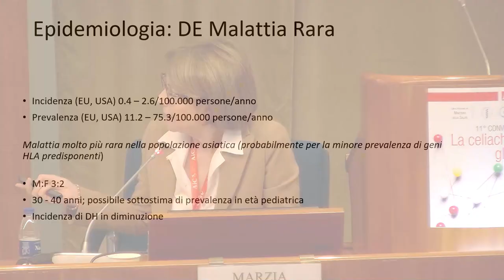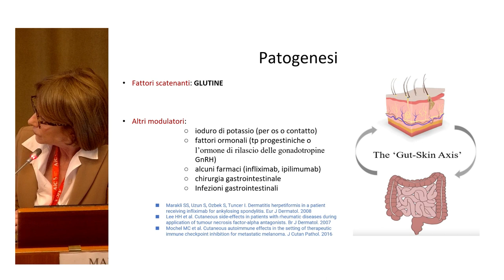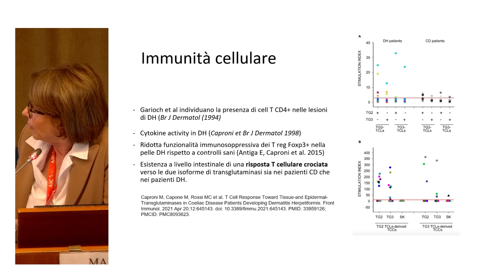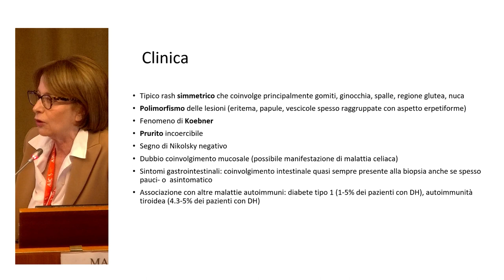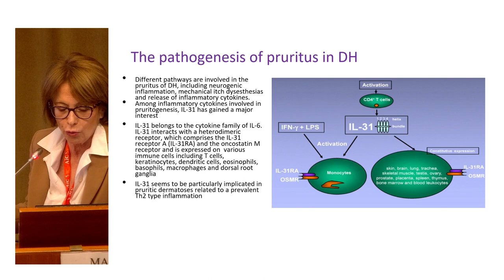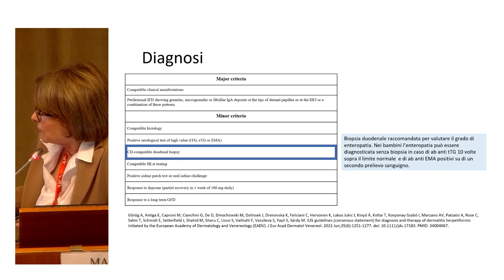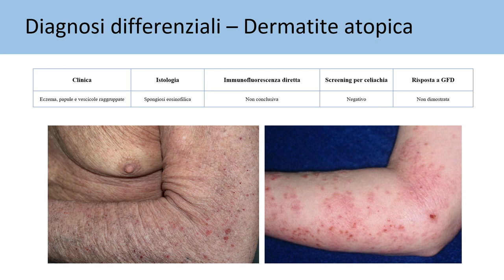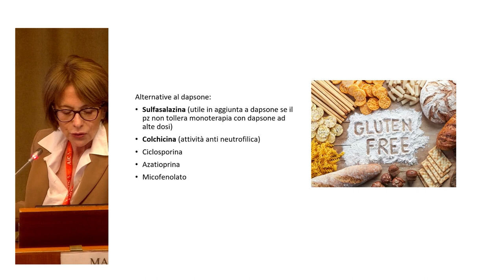Novità dermatite erpetiforme - Marzia Caproni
11° CONVEGNO AIC “La celiachia incontra gli specialisti” - Roma, 10 novembre 2023

La celiachia colpisce l’1% della popolazione a livello mondiale, quindi in Italia oltre 600 mila persone. Al dicembre 2021, in Italia risultavano diagnosticate con celiachia 241.729 persone. Uno dei motivi di questo gap diagnostico consiste nella presentazione clinica della celiachia, che sempre più frequentemente si manifesta con sintomi e segni a carico di organi e sistemi diversi da quello gastro-intestinale. Molto spesso, quindi, il primo Medico a cui si rivolge una persona con la celiachia non è lo Specialista Gastroenterologo o Internista, più consapevoli di questa condizione, ma altri Specialisti, quale il Dermatologo, Ginecologo, l’Ematologo o il Neurologo. Per questi motivi, AIC ha deciso di dedicare l’11° CONVEGNO AIC dal titolo “La celiachia incontra gli specialisti”, alla discussione della presentazione clinica extra-intestinali della celiachia: dalla cute all’asse fegato-intestino, dalle ossa alle varie manifestazioni a livello del sistema nervoso centrale e del sistema riproduttivo femminile. L’obiettivo del convegno è quello di formare i Medici Specialisti su quanto sospettare la celiachia in persone con segni e sintomi di loro competenza ed avviare gli accertamenti diagnostici del caso.

In questo video la Prof.ssa Marzia Caproni (Dermatologia USL Toscana Centro - Firenze) presenta le novità sulla dermatite erpetiforme.